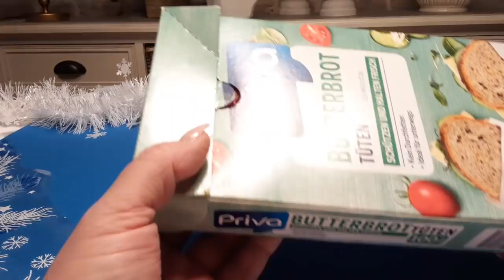DIY:РОЗЫ из пакетов для завтрака / ВЕНОК на стол /ВЕНОК на дверь / ВЕНОК на стену - своими руками